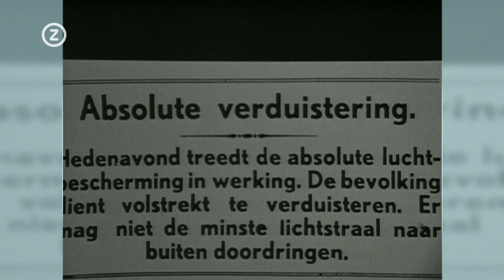LOOKING BACK 40-45 life in World War II (part 2)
It's the beginning of the war. To be more exact, it's December 4, 1940. Here we see the wedding of Dries and Jo van der Poest-Clement in Nisse. War or no war, people still get married. The couple hadn't planned to for a long time. But Jo lives in Brabant and in those days the whole of Zeeland is 'Sperrgebiet'. If you have no business there, you can't go there. If the lovers want to keep seeing
each other, they have to get married. To van Driel has a wartime wedding too. In 1942, in the old town hall in Vlissingen. Then it's off to church for a curious gathering. Deze video kwam tot stand in samenwerking met de provincie Zeeland